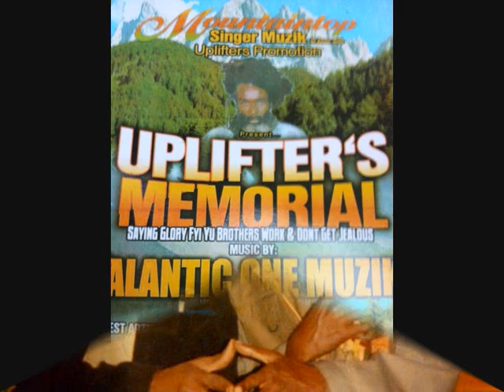Tall Rich & Blackout JA-Tribute To Uplifter (Taxi Riddim)-Dubplate for Reggae-Unite Blog-2014.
Riddim by Taxi Productions .

Artwork by Ojvizion .

Uplifter était un chanteur Jamaïcain qui avait débuté sa carrière à la fin des années 70 en enregistrant son premier single "Racheal Situation" en 1977 à Channel One avant d'enregistrer l'année suivante le single "Ban You Belly" pour la compilation "Young Generation Vibration" sous le nom de "Clinton Robinson".Pendant plusieurs années le chanteur mettra sa carrière entre parenthèses avant d' intégrer  durant la seconde partie des années 90 la "David House" de "Capleton" avec qui il enregistrera plusieurs duos comme "Africa Bound (Millenium Taxi Riddim),Raging Storm (Hot Blood Riddim),Boom Down (Herbalist Riddim),Ready Yah Now (Full Up Riddim),Behold" ou encore "Bless Them With Love (Lonely Riddim)".Cette collaboration avec "King Shango" permettra également à "Uplifter" d'enregistrer plusieurs singles tels que "The Father Is In I (Smooth Wind Riddim),Let Jah Light Shine From Above (Unchained Riddim),Play Fool (Wolves & Leopards Riddim),Marijuana (Livity Nuh Nice Riddim)".Le chanteur se produira également aux cotés des membres de la "David House" pour assurer les premières parties de "Capleton" à l'occasion du "Still Blazin Tour".En 2007 le chanteur enregistre pour le label "Black Mind Family" l'album "What Kinda World" sur lequel nous retrouvions des titres comme "Hail Jah,Grievous Words,Love Control" et bien d'autres encore.

Le blog vous propose de découvrir la dubplate "Tribute To Uplifter" enregistrée par "Tall Rich & Blackout JA" sur le mythique "Taxi Riddim" de "Sly & Robbie" pour rendre un vibrant hommage au chanteur Uplifter décédé le 02 janvier 2010!!!